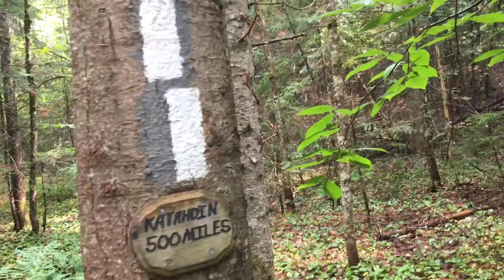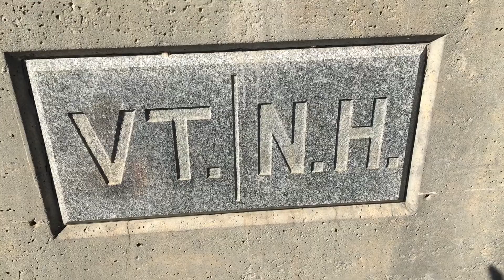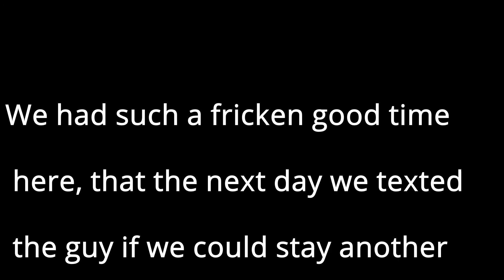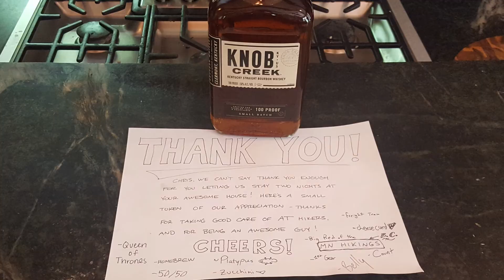Ep22: Stratton Tower to PARTY at Random Nice Guys House (NH): MN Hikings - Thru Hike of the AT 2019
The MN Hikings, Andy (The Count) and Jamey (Big Red).
Follow their journey from start, to hopefully finish, as they pass through 14 states from Georgia to Maine
Hike Your Own Life!

*Shopping on Amazon (Just click the link and use the search bar to do your normal shopping. A portion of your purchase will go to our AT Fund at no additional cost to you.)

Edited and uploaded by Chris Broste Photography and Videography